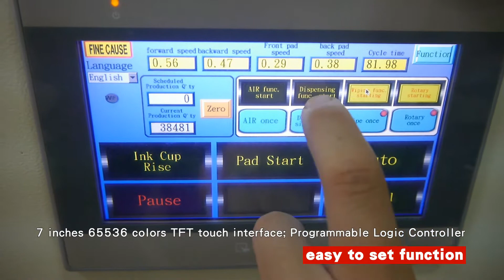Rotating table pad printing machine/pad printe-FC-161 ARC-VINH -【FineCause】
Automatic Surface Cleaning Rotary Platform Ink Cup Pad printing machine/Pad Printer
★ Automatic Injector (automatic injection of ethanol and cleaning)
*Digital dispenser, stainless steel feeding pressure container, spray valve
★ Automatic Surface Cleaning Mechanism
*Other than the function of surface cleaning, this machine also has a function of surface treatment to enhance the ink adhesion
*Saving workforce from cleaning process, and enhancing printing efficiency
★ Replaceable fixture (6 set of each profile), fixtures can be customized
★ Precision 6 indexer + rotary platform
★ 7 inches 65536 colors TFT touch interface
★ Programmable Logic Controller - easy to set function and operation
★ Error notification by scrolling text on the screen
★ Adjustable doctoring pressure system (patent number M311585) - easy for doctoring pressure adjustment
★ The machine outer case consists of laser cutting sheet metal + powder coating:  elegant from the outside, solid and sturdy from the inside
★ Built-in smart bar charts which displays productivity, operating time, production speed, etc.
★ The new model of smart factory Industrial Internet of Things (I.0.T.)
*No matter where you are, as long as you download the Finecause APP, you can view the production capacity report and assist you in implementing your production management goals. more...
Rotating table pad printing machine/pad printe

About all products of pad printer

★ FOLLOW ME ★
English